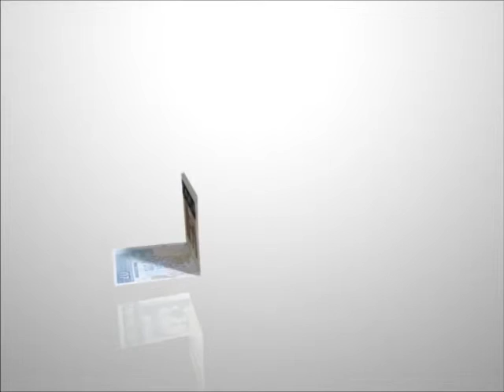Municipal Bank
TVC 20"
Client: Municipal Bank BG
Involvement: Production company